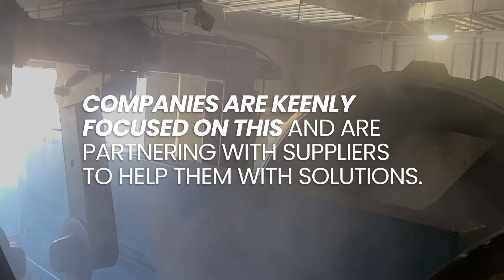Enabling Circularity with Juno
Juno supports circularity by recovering resources like recycled paper, plastics, metals, food waste, and other materials.